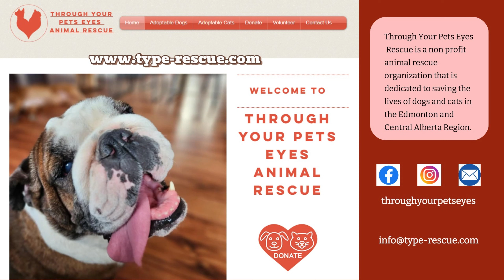깻잎의 건강체크~ Catnip's new status~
For Adoption:
Contact "Through Your Pets Eyes Animal Rescue"